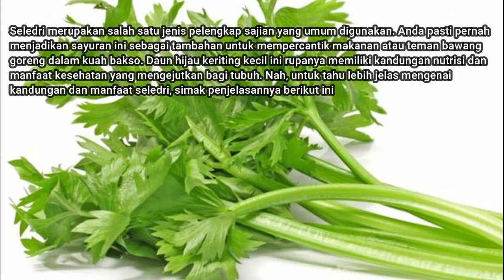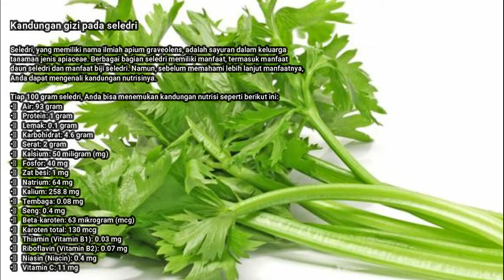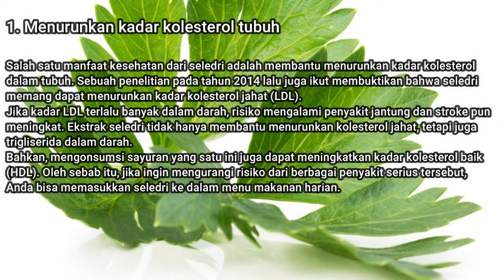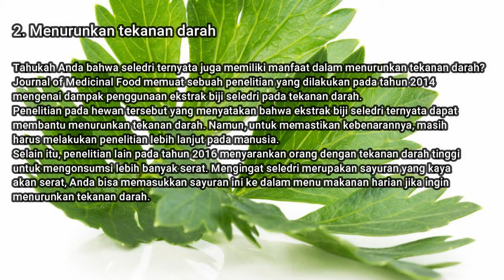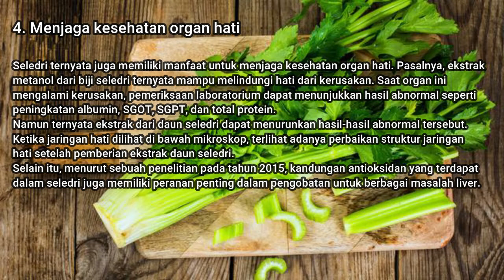⭕️ DAUN SALEDRI📍5 Manfaat Seledri yang Mengejutkan Bagi Kesehatan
Selamat datang di channel Rempah Kampung

Rempah Kampung merupakan saluran youtube yang memuat video-video tentang Manfaat Daun-daunan dari alam, kesehatan, obat herbal dan tumbuhan herbal.

Semoga bermanfaat